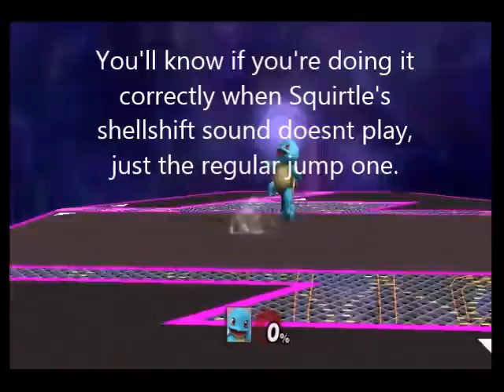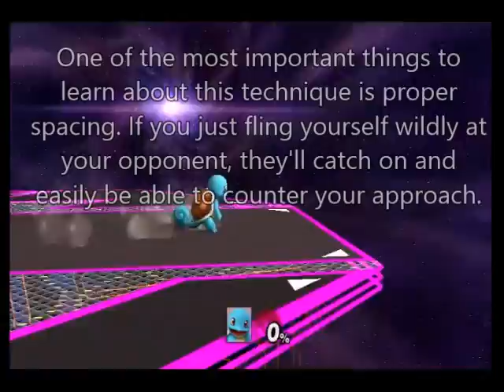Project M Squirtle : RAR & Hydrocrawl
A Very Potato Guide to Squirtle's Rar and Hydrocrawl

Song: Cascade - Kubbi